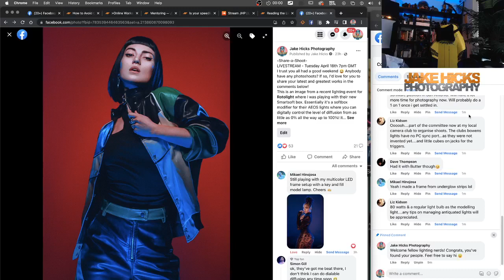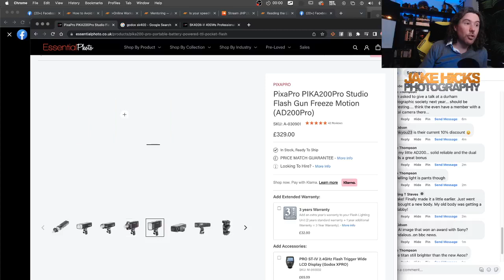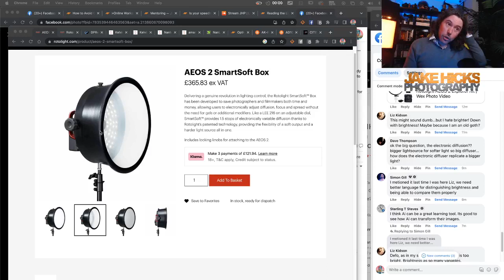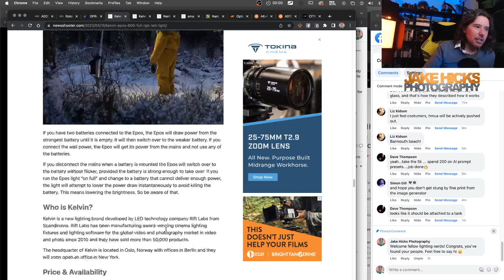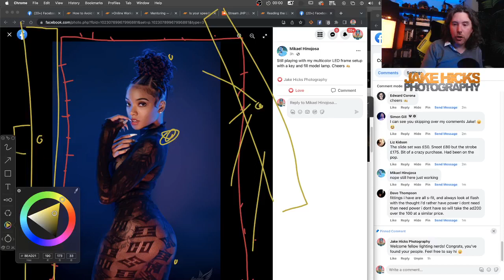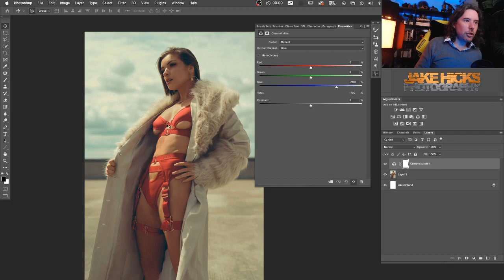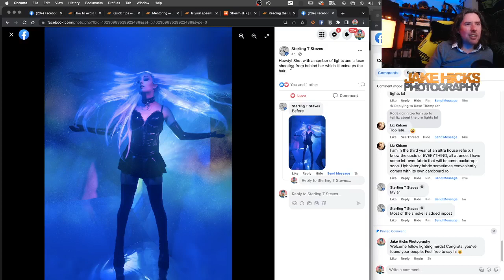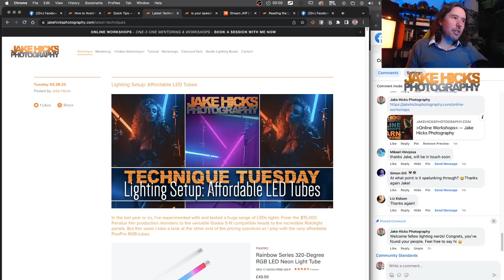Facebook Livestream VoD - Apr 18th 2023 JHP - Q&A Plus CC'ing your shots!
Once again, another great livestream last night 😃 Thanks to all of the lighting nerds that tuned in and geeked-out with me about fresnel throw distance over omnidirectional flash tubes, valve triggers, electo-chromatic magic from the new dimmable smart softboxes, and of course how could we possibly have a livestreram without mentioning the new 6-channel RGBACL Canastoria Engine!!!
I wish I was making some of those up, but no, our nerdiness knew no bounds last night and we did indeed talk about all these things and more 😂😂😂
Like I said, great to chat with you all and discuss ideas, plus we even managed to squeeze in a few community image critiques too
Thanks again for those that tuned in and shared their thoughts. See you all again in the next one.
Every couple of weeks I do a livestream with many of you over on my Facebook Page. If you're a photo-nerd like us and enjoy sharing work and discussing ideas, you've found your people and all are welcome, regardless of skill level.
That being said, I know many people also don't/no longer have a Facebook account for one reason or another and you sadly can't join the stream. For those of you who can't attend, I'll do my best to upload the VoDs here.